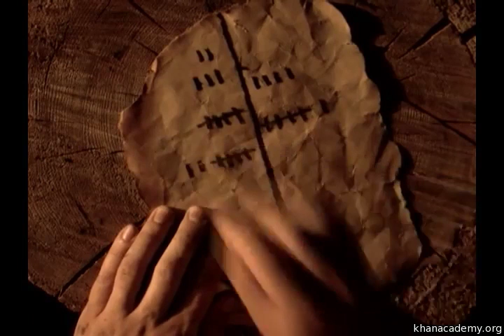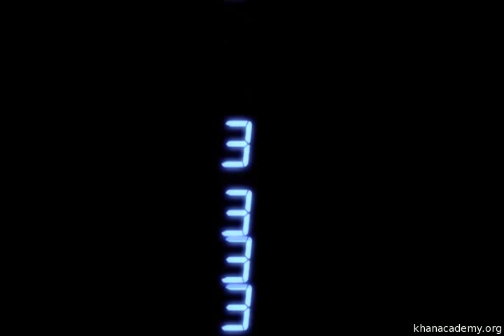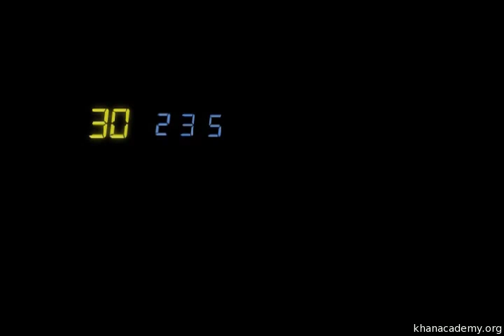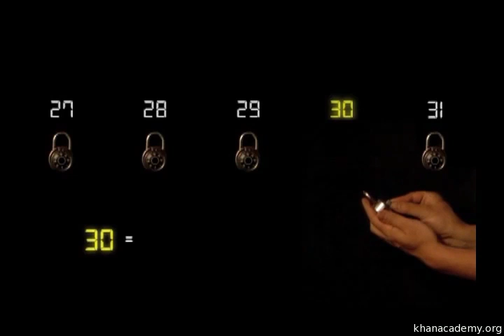ಅಂಕಗಣಿತದ ಮೂಲಭೂತ ಪ್ರಮೇಯ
Original Title : The fundamental theorem of arithmetic